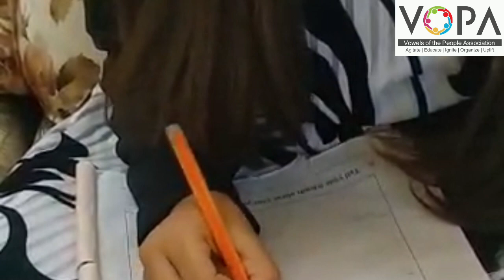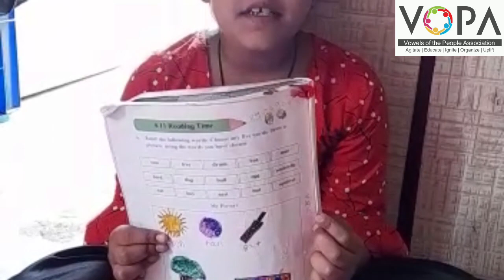2nd | Eng | Chap No 4.11 | Reading Time | V3 | VSchool